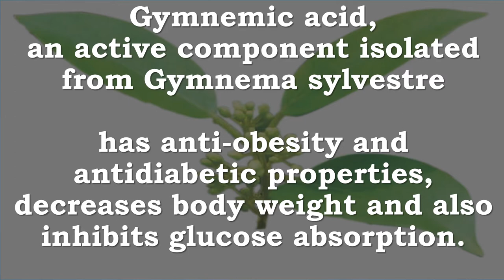Gymnema Sylvestre For Obesity, Diabetes, Body Weight, Glucose Absorption, Triglycerides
Recommended Supplements –

Himalaya Organic Gymnema Sylvestre 60 Caplets for Sugar Destroyer & Healthy Glucose Metabolism 700 mg, 1 Month Supply
Can’t stop that sweet tooth of yours? Himalaya Organic Gymnema’s unique plant compounds interfere with the absorption of sugar in the intestines and support excess exposure to simple carbohydrates. Go ahead. Chew it up and eat something sweet. You won’t taste the sugar anymore! The Gymnema plant is history’s original sugar blocker! Ancient medical texts called Gymnema “Gurmar” or “Sugar Destroyer.” This time-tested plant has been used for thousands of years to support digestion and normal kidney function. Research has shown Gymnema’s unique plant chemistry supports the metabolism of refined carbohydrates in both the digestive system and the pancreas. Used as a part of a healthy diet, Gymnema supports blood sugar balance already within the normal range.Himalaya Organic Gymnema sylvestre extract comes in a 1-month supply, and the recommended use for adults is 1 caplet twice daily before food. All Himalaya products are formulated to support your body’s organ systems and their normal function, and are rigorously studied for purity, safety and efficacy. In addition to being tested for quality and potency, Himalaya Organic Gymnema is Certified USDA Organic, Non-GMO Project verified, vegetarian and vegan, and is free from gluten, soy, wheat or corn. It is also produced in a cGMP facility and contains no magnesium stearate or capsules made of animal gelatin. Himalaya Gymnema comes in a caplet made using no artificial tableting glues. Caplets are held together using the sticky parts of the plant itself. Himalaya herbs are wildcrafted and grown sustainably through fair trade farming partnerships with over 5,000 independent farmers.When you want top-quality organic Gymnema sylvestre extract, plant new seeds of wellness within yourself with Himalaya Organic Gymnema. When it comes to natural herbal products used and trusted all over the world, it’s Himalaya since 1930.

NOW Gymnema Sylvestre 400 mg,90 Veg Capsules
NOW® Gymnema sylvestre Extract is a standardized herbal extract which may support healthy glucose metabolism.* Our Gymnema Extract is standardized to contain a minimum of 25% Gymnemic Acids.

Source Naturals Gymnema Sylvestre 450mg, Supports Healthy Blood Sugar, 120 Tablets
Helps maintain healthy blood sugar levels
Shown to support healthy glucose metabolism by mediation of insulin release and activity and enhancement of healthy pancreatic function
Vegetarian friendly
Helps maintain healthy blood sugar levels when used as part of your diet.
Used traditionally for centuries in India, where it is known as gurmar—which literallymeans sugar destroyer in Hindi.
Shown in research to support healthy glucose metabolism by mediation of insulinrelease and activity and enhancement of healthy pancreatic function; also suppressessweet tastes.
Helps maintain healthy blood sugar levels;Shown to support healthy glucose metabolism by mediation of insulin release and activity and enhancement of healthy pancreatic function;Vegetarian friendly

Gymnema Sylvestre Obesity, Diabetes, Body Weight, Glucose Absorption, Triglycerides
Several components extracted from Gymnema prevent the accumulation of triglycerides in muscle and liver. It can also decrease fatty acid accumulation in blood circulation.
Gymnemic acid - an active component isolated from Gymnema sylvestre - has anti-obesity and antidiabetic properties, decreases body weight and also inhibits glucose absorption.

Gemnema Melicida, Gimnema, Gur-Mar, Gurmar, Gurmarbooti, Gymnema montanum, Gymnema sylvestre, Gymnéma, Gymnéma Sylvestre